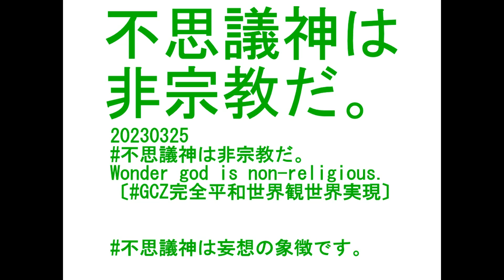20230325 不思議神は非宗教だ。Wonder god is non religious 〔GCZ完全平和世界観世界実現〕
20230325 不思議神は非宗教だ。Wonder god is non-religious.〔GCZ完全平和世界観世界実現〕

Wonder god is a symbol of delusion.

Wonder god is a symbol of consciousness.
Wonder god cannot exist in the consciousness plane.

何故なら、不思議神は非常識だからです。
何故なら、不思議神は意識として意識できないからです。
The reason is that Wonder god is insane.
This is because the god of Wonder cannot be consciously conscious.

従って意識界を異にする思想は宗教になり得ないと思います。
Therefore, I do not think that a thought that differs from the consciousness world can be a religion.

◇参照 : 20230324 カルト神は非宗教だ。